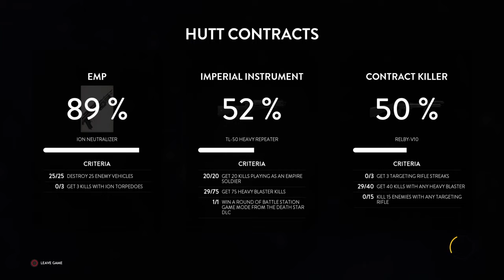STAR WARS Battlefront DEATH STAR DLC : Battle Station [Rebel] Vol 3